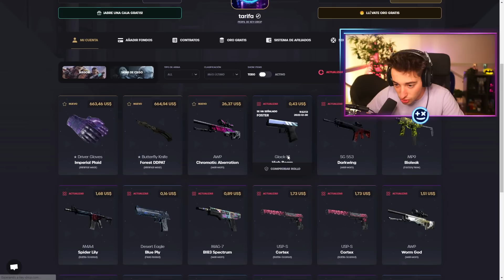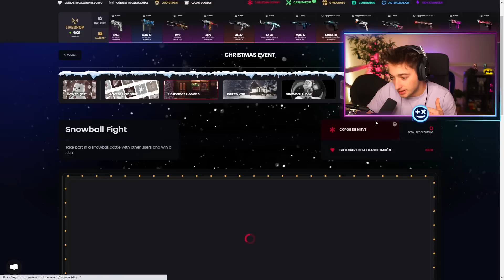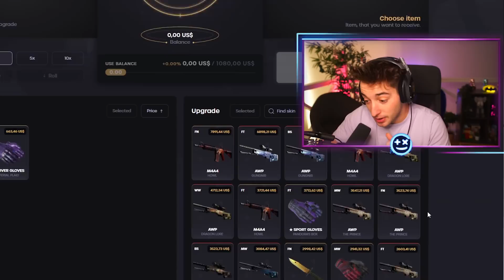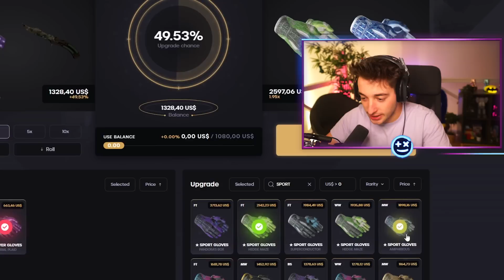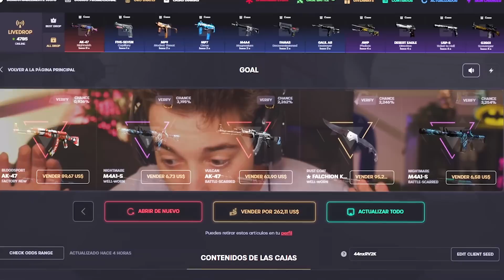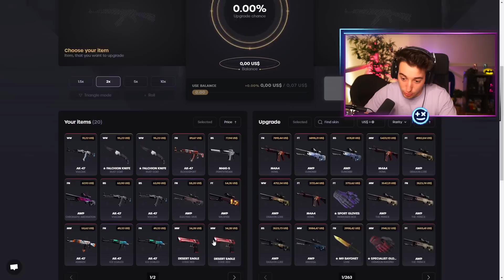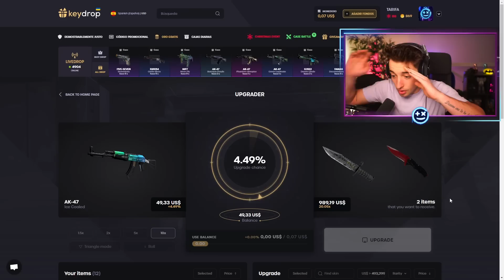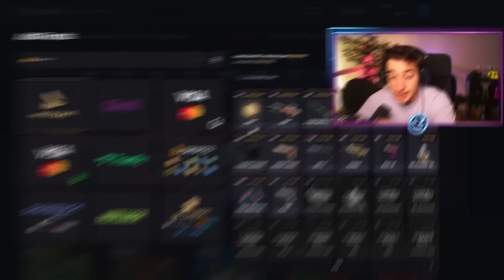EL UPGRADE QUE ME HIZO RICO!! POR FIN LO CONSIGO!!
➜ Consigue 0,50$ GRATIS y un 10% de bono de depósito o usa el código TARIFA

NOS VEMOS :)